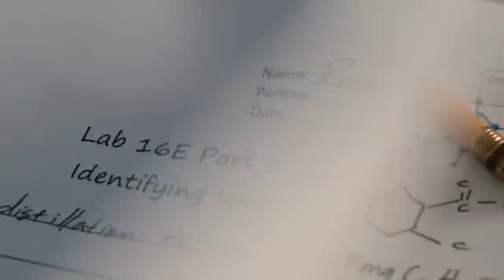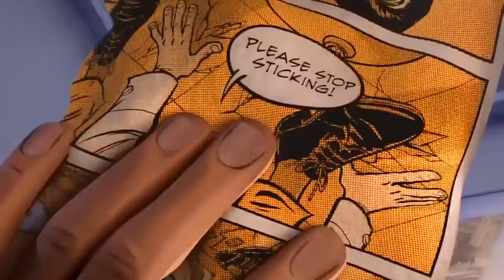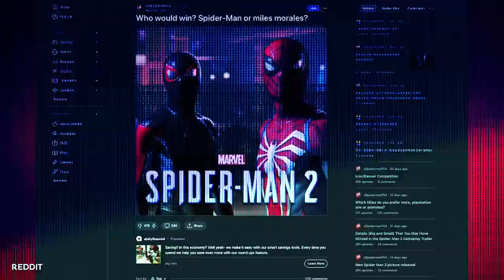Peter Parker vs Miles Morales: WHO WINS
The new Spider-Man: Across the Spider-Verse film has amazing easter eggs and a surprising ending that leaves us all waiting for the upcoming Beyond the Spider-Verse next year. Amongst all the major twists and turns in this visual masterpiece, we were introduced to all sorts of different Spider-Men, Spider-Women, Spider-People and Spider-Things and it’s going to take awhile before we can fully comprehend just how many Spider-People are in this movie. But who’s the strongest Spider-Man in the movie? Well, that’s what I’m ranking today! Join me as I break down the best Spider-Men that we saw in the new movie and why they are the strongest superheroes in the Sonyverse, the MCU, and any universe in the massive multiverse!

Chapters:

0:00 - Intro
0:24 The Main Characters
0:51 Miles Morales
1:38 Spider-Man 2099
2:19 Spider-Punk
2:52 Spider-Byte
3:29 Spider-Gwen
4:06 Spider-Man India
4:45 Peter B. Parker
5:21 Spider-Woman
Secondary Characters
5:48 Scarlet Spider
6:18 Spider-Rex
6:53 Live Action Spider-Men
7:21 Spectacular Spider-Man
7:44 Spider-Cat
8:19 Spider Therapist
8:52 Web Slinger/Spider-Horse
9:28 Lego Spider-Man
10:01 The OG Spider-Verse Team
10:39 Spider-Girl
Background Characters
11:08 Insomniac Spider-Man
11:35 Peter ParkedCar
12:19 Spider-Man Unlimited
12:49 Spider-Man 1960’s
13:23 Superior Spider-Man
14:00 Bombastic Bag-Man
14:38 Supaidaman

Written by: Jacoby Bancroft
Narrated by: Jacoby Bancroft
Edited by: MA